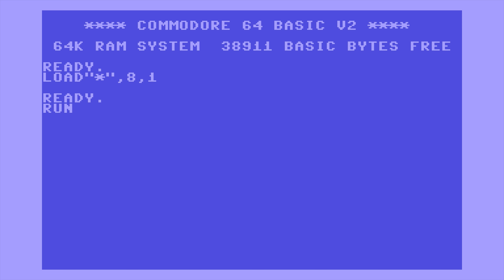Hetro corner - Commodore 64 - Trap Door